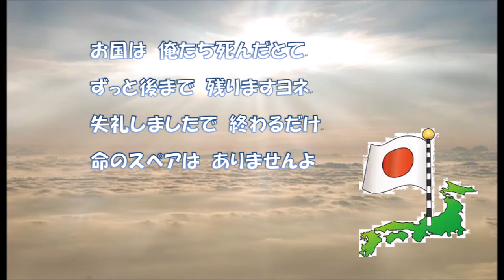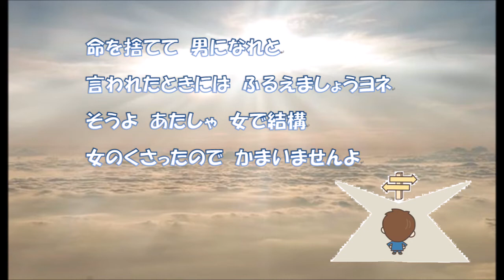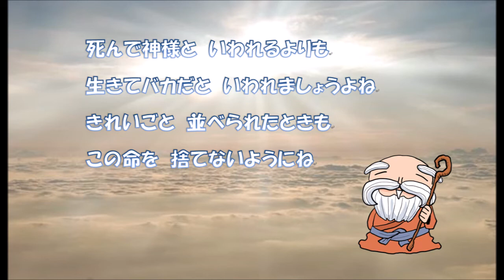2018 6 17 「教訓Ⅰ」加川良さん 指弾き 弾き語りカバー ✨ハイレゾ録音✨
今回は加川良さんの「教訓Ⅰ」を弾き語りカバーさせていただきました。以前からずっと演奏したいと思っていたのですが・・・ちょっと歌の感覚が掴みにくく苦戦しておりました。昨日お友達が「教訓Ⅰ」のＣＤを貸して下さり・・・それで歌い方が納得でき録音作業ができました。ギター部分は思いのほか順調に行き、何時ものようなオリジナルアレンジで演奏が出来ました。今回も心を込めて演奏いたしましたので、お聴き頂けたら幸いに思います(⋈◍›◡‹◍)。✧♡